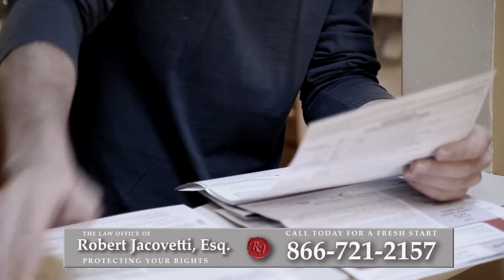Bankruptcy Attorney Sunnyside, NY | Best Way to Reduce Debt